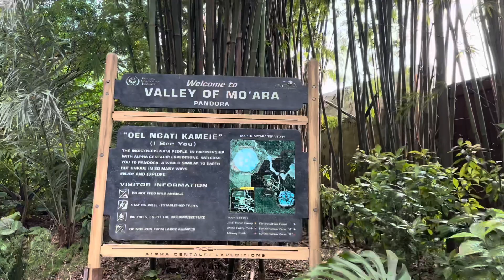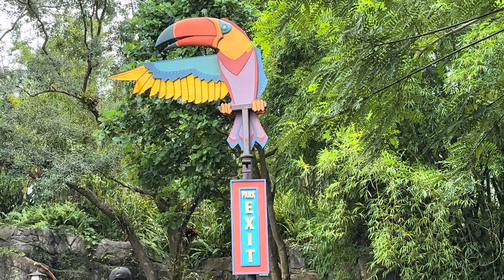ANIMAL KINGDOM DISNEY ORLANDO | UM DIA NO PARQUE, ATRAÇÕES E DICAS | THINGS TO DO IN ORLANDO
Beijos!!!